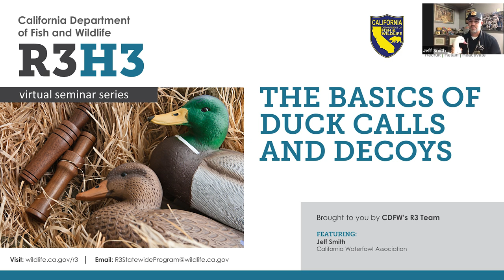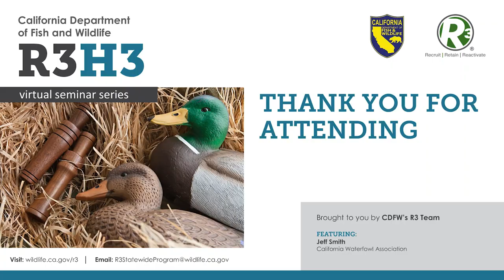R3H3 - Learning to Use Waterfowl Calls and Decoys - Episode 20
Watch to learn the basics of using duck calls and decoys. Tune in for a great conversation that will walk you through an introduction to waterfowl hunting.